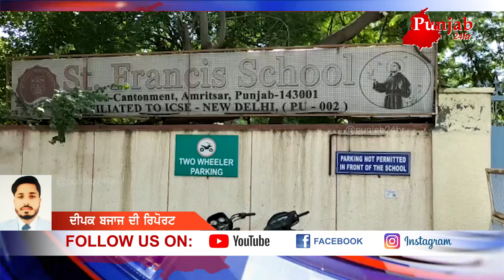ਪ੍ਰਿੰਸੀਪਲ ਕਹਿੰਦਾ ਜੇ ਫੀਸ ਨਹੀਂ ਭਰ ਹੁੰਦੀ ਤਾਂ ਨਿਆਣੇ ਘੱਟ ਜੰਮ ਲੈਂਦੇ